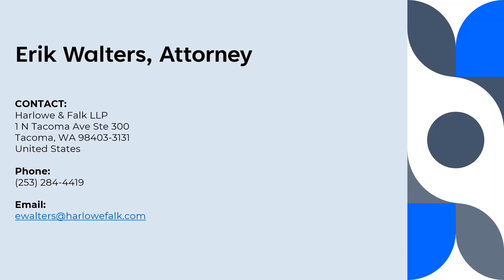Shining the light on the Probate Boogeyman, part 4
Attorney, Erik Walters continues his discussion of the "Probate Boogeyman" including, getting EINs and setting up estate accounts.